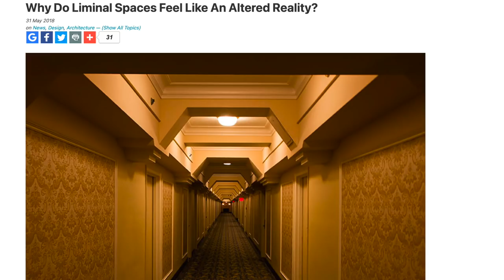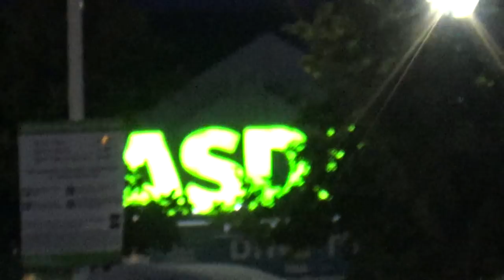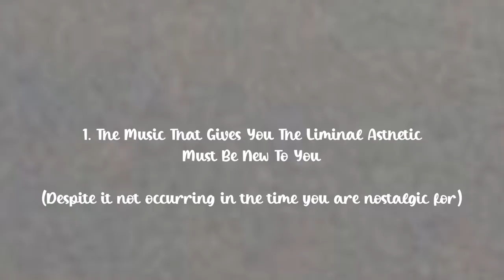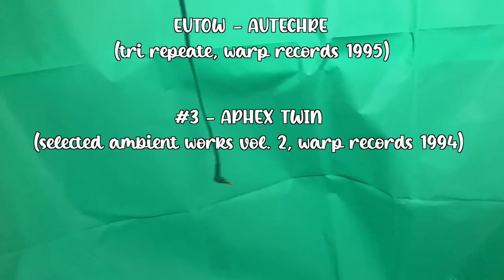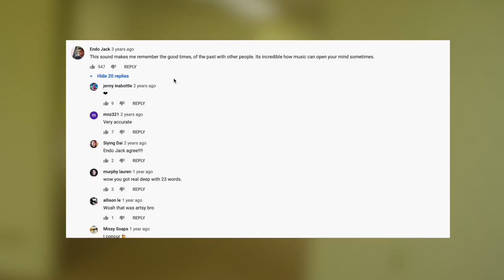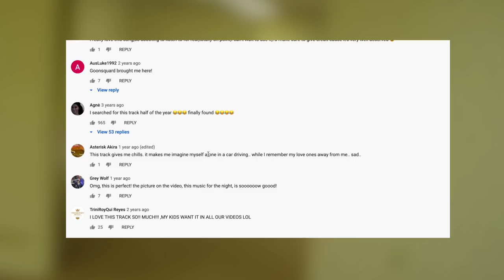Searching For Limbo In Reality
OR
‘and in the end, the pull of nostalgia was so deep it pulled me towards limbo, or limbo towards me. the older we get – the more the space expands until we become unseen by our past self.’

Artwork by Lydia Fee –
@lydiefee (Insta)

Flashing Images –
3:34 – 3:42
5:27 – 5:29
5:35 – 5:39
9:00 – 9:34 (Intermittent)
16:50 – 17:03 (Intermittent)

Trigger Warning –
Themes & discussions of death
Potential to cause anxiety

Music Used –
'Race to Mars' by In-Flight Movie

‘stacked chairs’, ‘somewhere inside’ ‘lost voices’ & ‘in air flow’ by Marcus Welsh

Praise for Marcus' content –
'Marvin Welch really does do this sort of thing’ - Local Celebrity (name withdrawn at their request)
'What is it supposed to be?’ - Mum